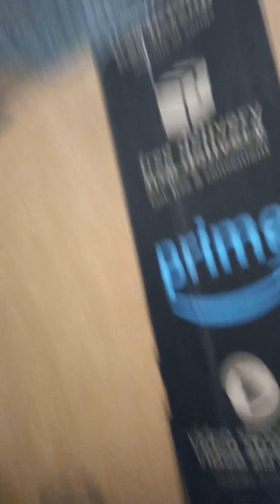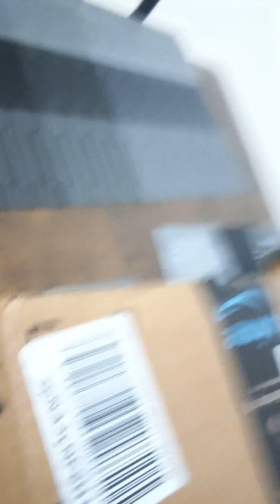unboxing my new camera